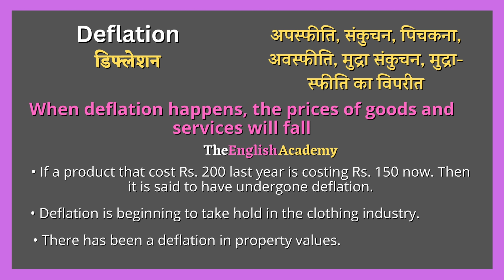Deflation meaning in Hindi | deflation ka matlab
इस video में सीखेंगे Deflation ka matlab kya hota hai Hindi और English में detailed explanation के साथ और साथ ही Deflation ka pronunciation, Deflation ke examples, Deflation se related sentences भी।